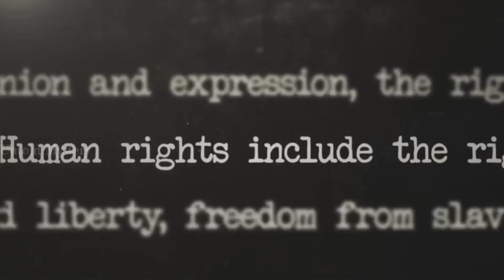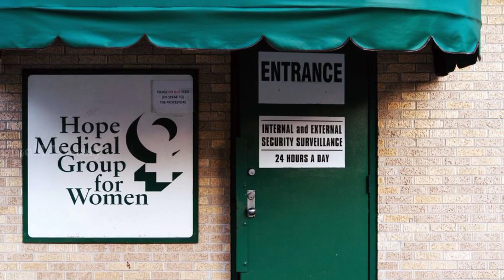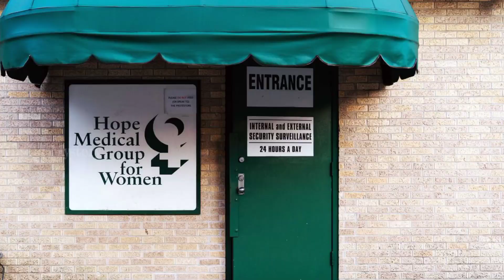மனித கருமுட்டைகளை சேகரிக்கும் புத்தர் கோவில்?||Human fetus found thailand Buddhism Temple?